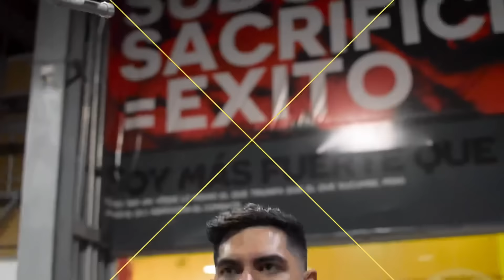RUTINA DE ESPALDA! / FERNANDO VALDEZ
Mis planes de entrenamiento y nutrición enfocados a tu objetivo ya disponibles